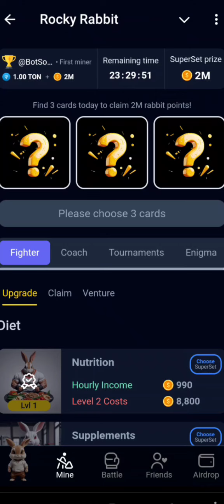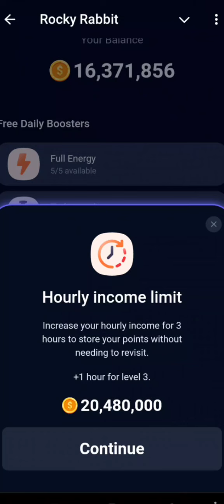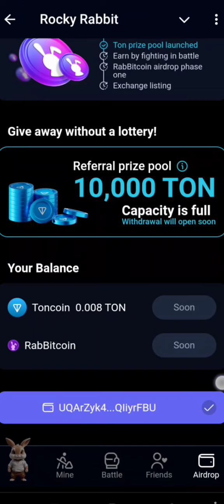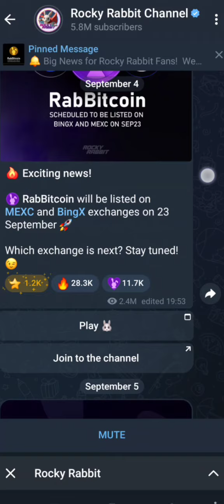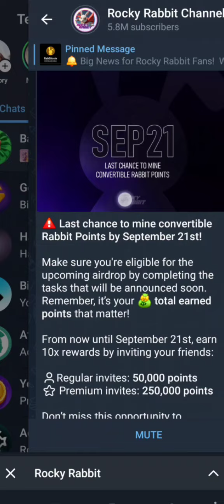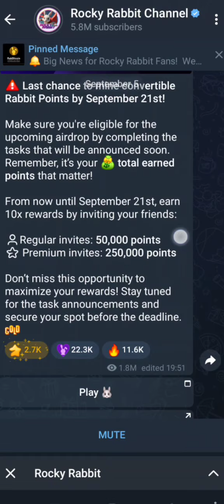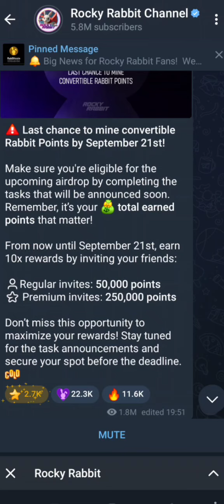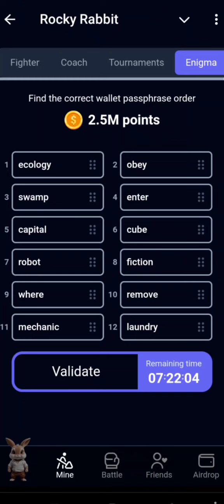Rocky Rabbit token AIRDROP Listing Date Revealed | how to be enlisted for the airdrop | 1189442776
Rocky Rabbit token AIRDROP Listing Date Revealed | Do this to get qualified for the airdrop |tapearn

Join Rocky rabbit here